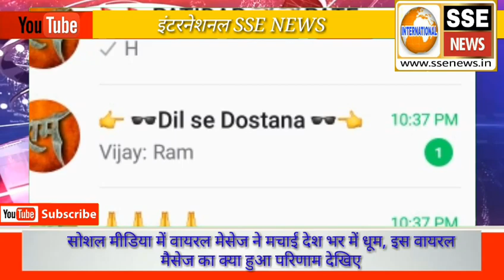सोशल मीडिया में वायरल मैसेज ने मचाई देशभर में धूम, क्या हुआ परिणाम देखिए